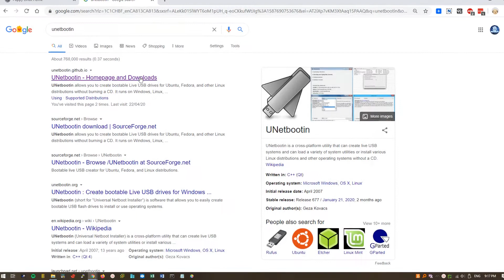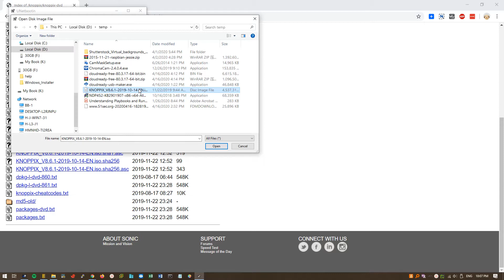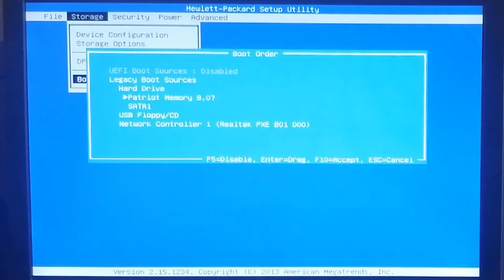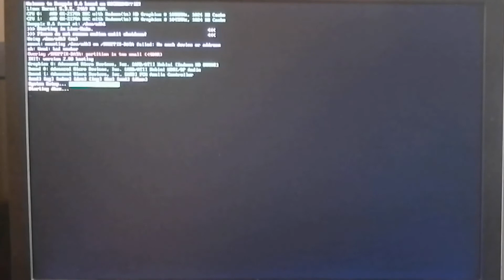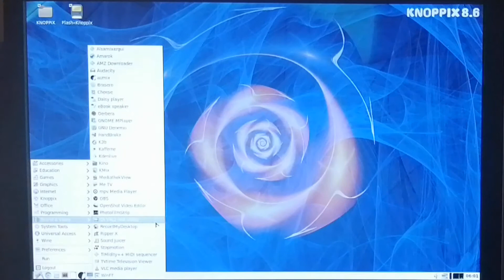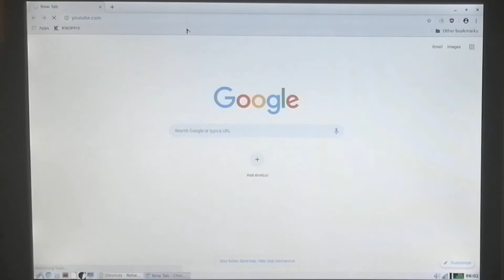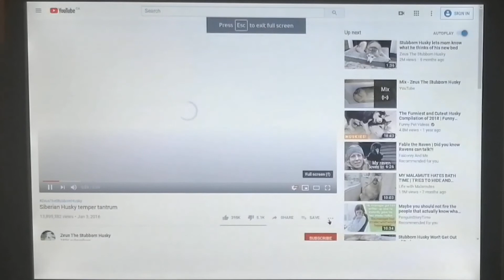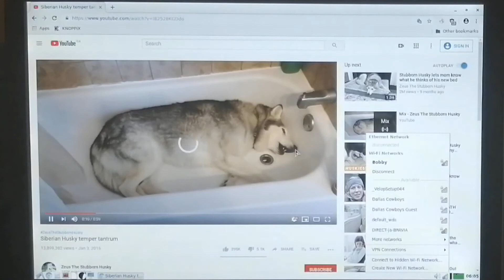Run Knoppix Linux From USB Drive on HP ThinClient T620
A quick video to show how Knoppix Linux running on my HP ThinClient T620 's USB flash drive. All hardware are working well, Graphic card, Sound Card, USB Wifi adapter,

Simple steps:
1. Download Unetbootin tool which will be used to create a bootable usb drive
2. Download Knoppixy Linux ISO file
3. Use Unetbootin to load ISO file and make a bootable USB drive
4. Plug in USB drive into your ThinClient T620 and change BIOS settings to make USB drive a first bootable device
5. Test

If you found this video has some useful information, please give me a thumb up and

Learning and Sharing Cyber Security and IT Knowledge - 海内存知己，天涯若比邻